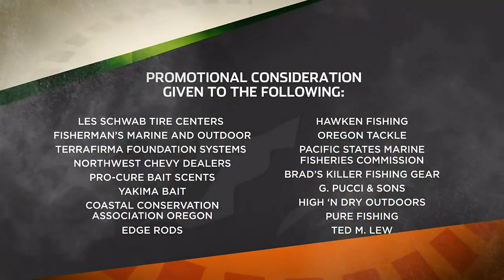Outdoor GPS 9/3 Show Close